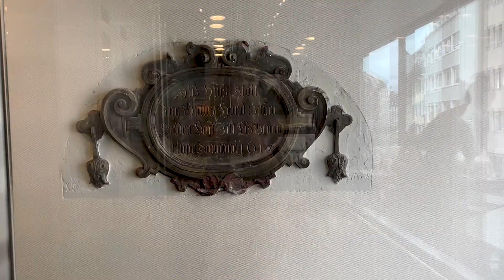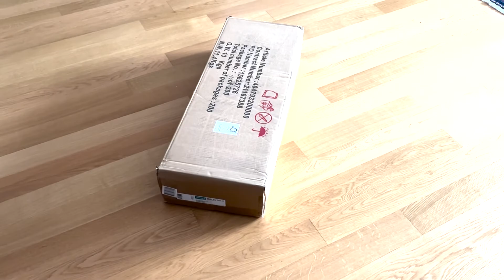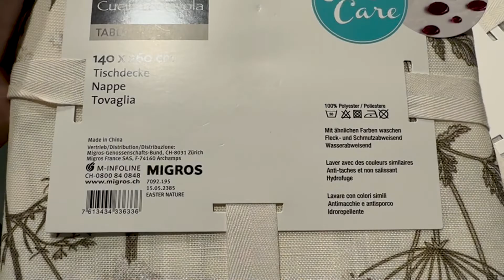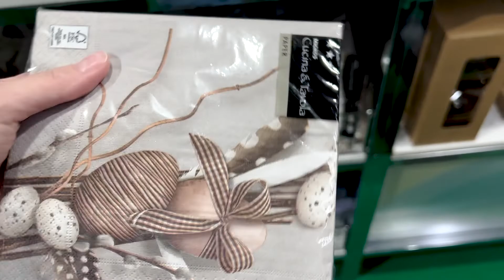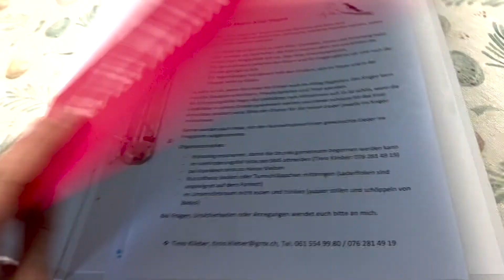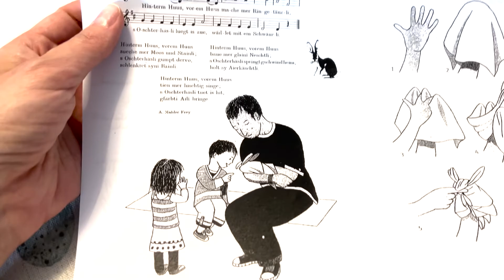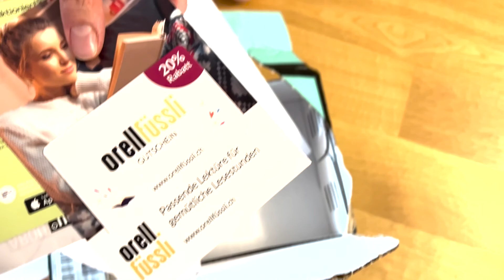В шоке от разницы цен в Швейцарии и Германии. Новая полка в комнату Луи. Восточные блины.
В шоке от разницы цен в Швейцарии и Германии. Новая полка в комнату Луи. Восточные блины. Детский центр развлечения в Швейцарии. Луи пошёл в Музыкальную школу. Украшаем к Пасхе.

Clubhouse: imaeva_maryam